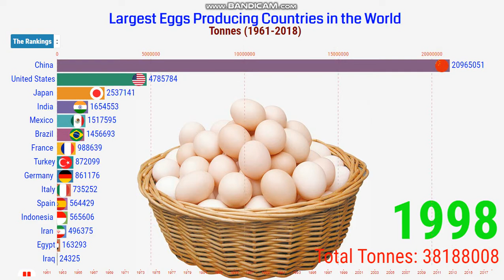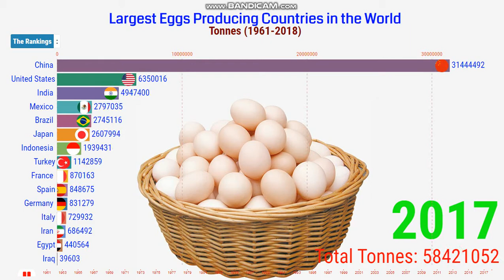Largest Eggs Producing Countries in the World 1961-2018 | Top Egg Producing Countries 2018.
A hen's body begins forming an egg shortly after the previous egg is laid, and it takes 26 hours for an egg to form fully. So a hen will lay later and later each day. Each year, the level of egg production is lower than the previous year. Also, egg size increases and shell quality decreases each year.

The egg is formed in the reproductive organs of the female chicken. Most commercial strains of hen can lay over 260 eggs per year and some improved breeds can lay over 300 eggs in a year, this is almost an egg every day. It is not necessary for a hen to mate with a rooster before she can produce an egg.

China is by far the world's largest egg producer, with 42 percent of global production, by approximately 80 percent of rural households in developing countries.

“I am glad that you are here. I publish videos each day. If you are still looking for videos on Racing Bar Chart, Top Egg Producing Countries In The World, top 10 egg producing countries in the world, Largest Egg producers, largest egg producing countries, egg producing countries, Largest Egg Producing Countries Worldwide, Top Egg Producing Countries 2018, Top Egg Producing Countries Worldwide, World's Largest Eggs Producing Countries, Largest Eggs Producing Countries in the World, largest eggs production stats, top 15 eggs producing countries in the world, and more."